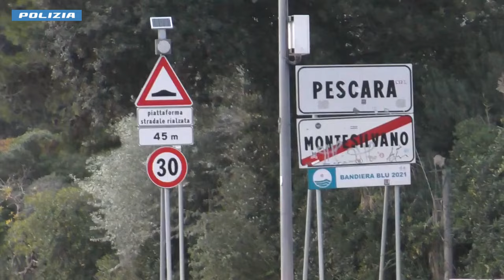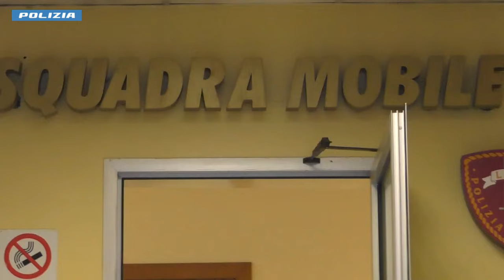Mazze e lame per estorcere e vessare: sgominata a Pescara associazione a delinquere di giovanissimi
Mazze e coltelli per estorcere e vessare i passanti: sgominata a Pescara associazione a delinquere di giovanissimi